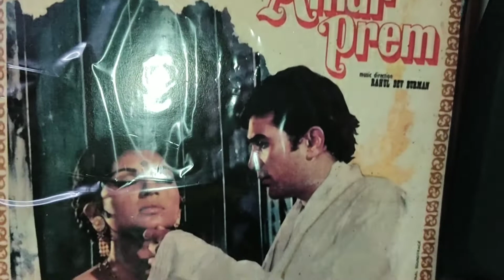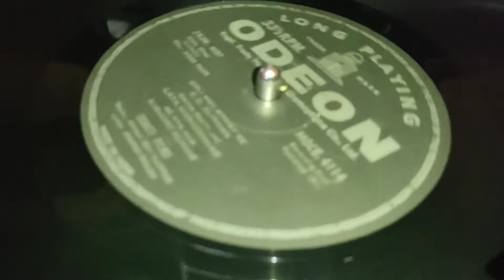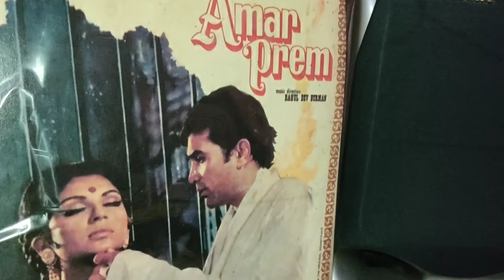Kishore Kumar_Yeh Kya Hua (Amar Prem ; R.D.Burman ; Anand Bakshi ; 1972 )